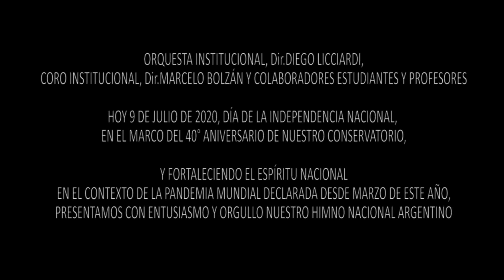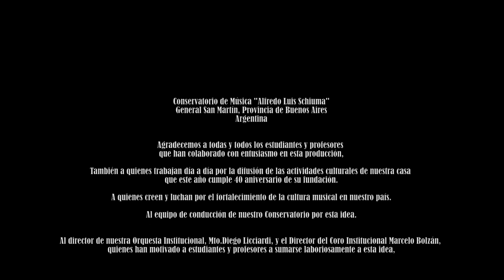Himno Nacional Argentino - 9 de Julio de 2020 - Conservatorio A.L.Schiuma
Himno Nacional Argentino interpretado por estudiantes y profesores colaboradores e integrantes de la Orquesta Institucional del Conservatorio de General San Martín "Alfredo Luis Schiuma", y colaboradores e integrantes del Coro Institucional del Conservatorio.